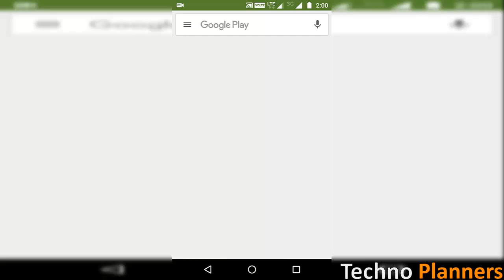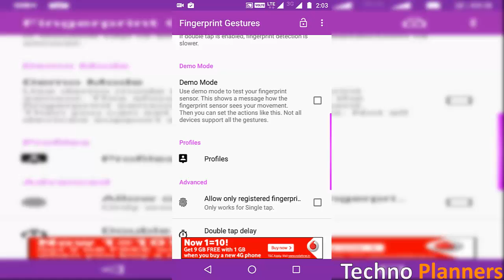Use fingerprint as home button on any Android without ROOT | Moto G4 Plus | Moto Z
In this video i shown How to use fingerprint as home button on any android without ROOT but this method work with marshmallow and nougat (Android 6.0+).

Available actions
Icon touch panel
Use as a back button
Use as Home button
Use for the Recent apps button
Use for Sleep (Root)
Use as Power button menu
Use as Scroll down (Root)
Use as Scroll up (Root)
Use for Open notification panel
Use for Toggle notification panel
Use for Open quick settings
With Fingerprint Play/pause song
Next song
Previous song
Use it for Open App
Use for Torch On/Off
Use it for Toggle ringer mode
Use for the Toggle split screen